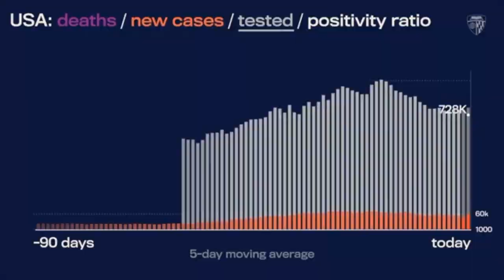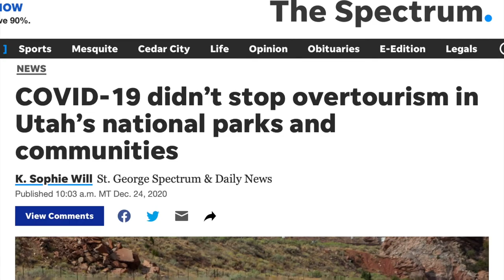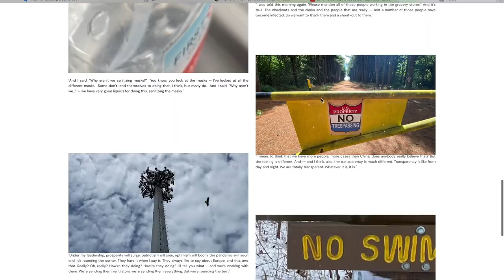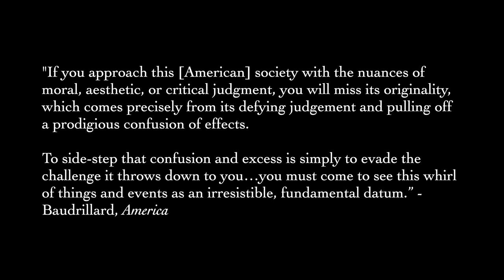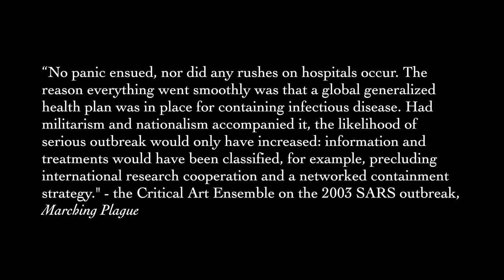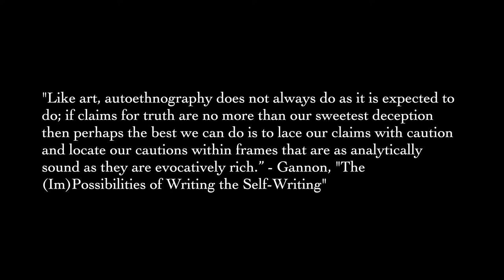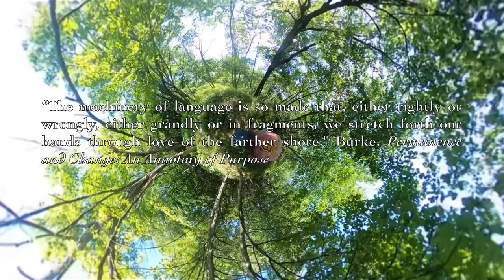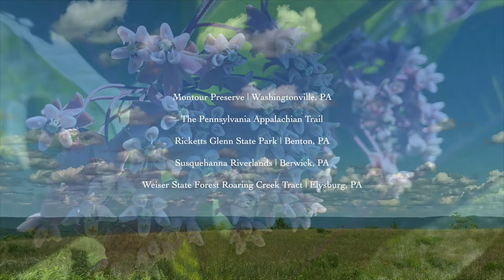The Pandemic Nature Project by David Heineman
"The Pandemic Nature Project" is a 35-minute, short autoethnographic film that was created between March 2020 and March 2021. Through the use of evocative and experimental imagery, narrative and non-narrative editing techniques, voiceover narration, and original instrumental music, the film traces a series of personal experiences, emotional reactions, and critical responses to the COVID-19 pandemic across a series of short vignettes.

Autoethnography was especially well suited for the conceptualization and creation of the film because it is a method that, when employed artfully, creates work that fosters empathy in its audience. Good autoethnography advocates for the development of new perspectives, for views of the self, the other, and of ongoing events that are grounded in collaborate meaning-making. Accordingly, this film both offers a personal view of the pandemic and works to create space for viewers to contemplate and contextualize their own pandemic experiences.

Specifically, the film draws on and merges existing approaches to rhetorical and visual autoethnography in order to track my own shifting responses to ongoing disruptions in daily life, quickly mutated political realities, rapidly changing environmental conditions, and other strange experiences from the first year of the COVID-19 pandemic. To accomplish this, the film incorporates selected materials (writing, music, photography, film, scholarship, news reports, etc.) that were collected or created during the first year of the pandemic and builds them into a series of impressionistic arguments, meditations on traumatic experience, and productive juxtapositions.

Visual autoethnography, in particular, was especially useful for highlighting the role of juxtapositions in contemporary meaning making.  The film ultimately argues that a perspective developed through juxtaposition – a process similar to Kenneth Burke’s notion of “perspective by incongruity” – is key for understanding the relationship between the pandemic and its natural and environmental causes.  While the film is much more impressionistic/invitational than argumentative/pedantic, it nonetheless works to highlight the close relationship between accelerating global environmental destruction and the rise of rapidly-spreading and deadly infectious diseases.

(written by David Heineman)